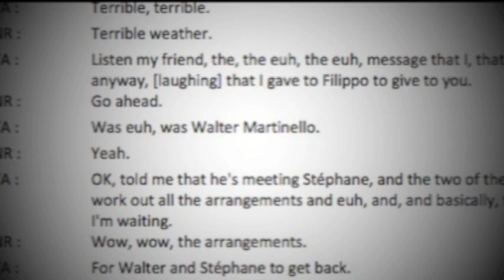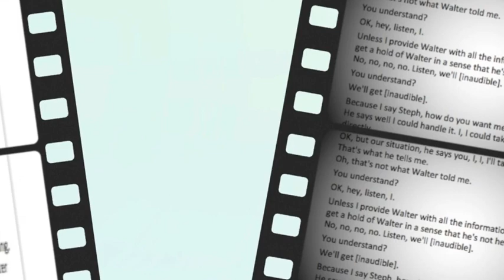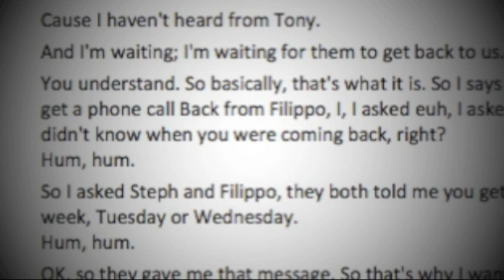WIRETAP 6 — Mafia boss Vito Rizzuto's son gets down to business with a billionaire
In September, 2014, facing corruption-related criminal charges and forced to surrender control of his billion-dollar construction empire, Montreal businessman Tony Accurso faced one more indignity.
Forced to testify at a public inquiry into corruption in Quebec’s construction industry, Accurso was grilled on the stand about his relationship with the powerful Montreal Mafia family of Vito Rizzuto.
“Just because you have an Italian name doesn’t mean you’re in the Mafia,” Accurso quipped, denying the Mafia held any power or sway over him or his business.
He distanced himself from the family, saying Vito Rizzuto was a regular at his restaurant l’Onyx — but always paid his bill, he testified. “I had no reason to kick him out.”
But then the Charbonneau Commission played secretly recorded wiretaps of Accurso chatting amiably with Nick Rizzuto, jr., the eldest son of Vito Rizzuto and the man who was seen as being destined for leadership within the Mafia.
Accurso seemed increasingly uncomfortable as the tapes were played but later dismissed them as not incriminating him in anything untoward.
This is one of those chats heard at the commission. The photos of the Bahamas holiday and Accurso's lovely yacht are actual photos of Accurso and his associates, many linked to unions and government, enjoying his hospitality.
Look for an updated and revised edition of the book I wrote on the Rizzuto clan, with co-author Lee Lamothe, published by HarperCollins and on sale now.